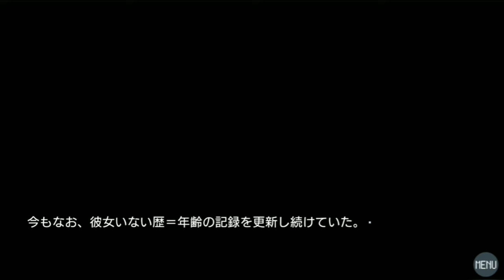(最初で最後のデート。)【ノベルゲーム】マッチングアプリで出会い厨してみた #13【シュンTV駿】【駿猫】【ホラー?】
フリーゲーム(ノベルゲーム)実況!!
今回もマッチングアプリで出会い厨してみたをやっていきます!!
今回のフリーゲーム(ノベルゲーム)
マッチングアプリで出会い厨してみた
茶碗蒸し 様 作

フリーゲームシリーズ単発動画の再生リスト

「OP・ED作成:シュンTV駿」
「効果音：効果音ラボさん」